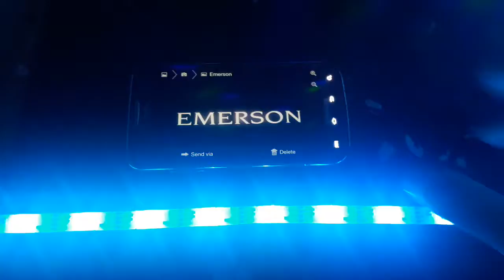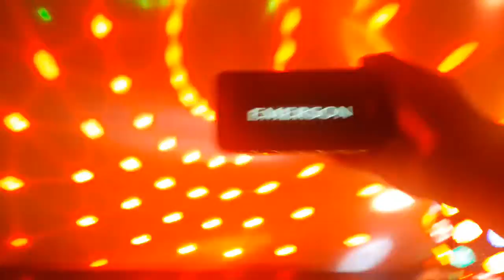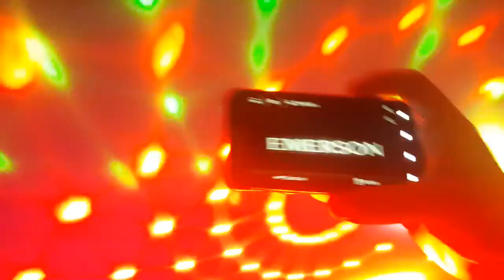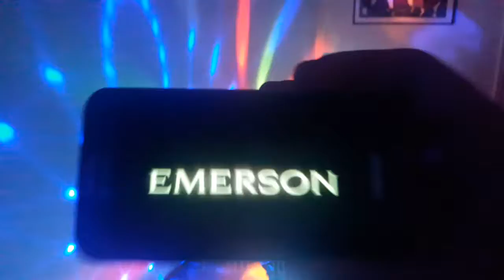Emerson - Make Some Noise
Emerson - Make Some Noise Music Video 2021 Concert

Artist By Hannah Montana